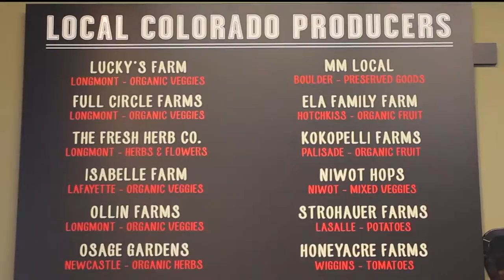David Huting Commercial Video Example: Retail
Video 100% filmed and edited by David Huting.  Filmed in under two days of on-location shooting for high profile grocery store chain in longmont, colorado.

About the video:
No tripod or external video devices used, only the Canon 5D Mark II and the 17-40mm f/4 + 50mm f 1.4, sound shot on camera with Rode Stereomic, Edited in Premiere Pro